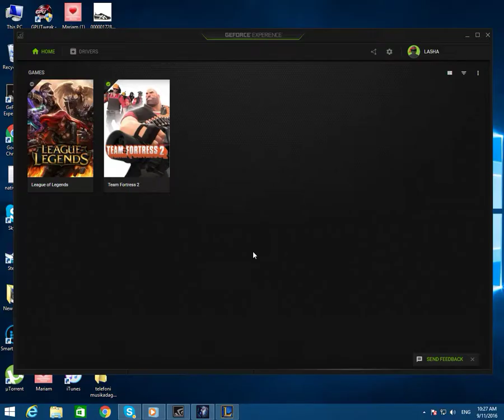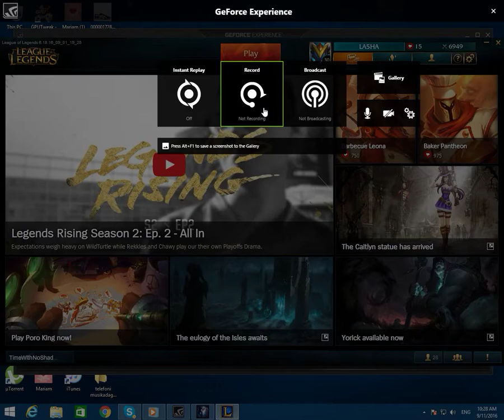League of Legends Cancer to Gold #1